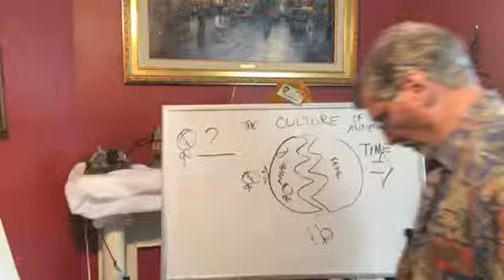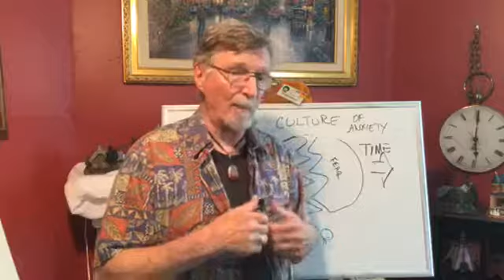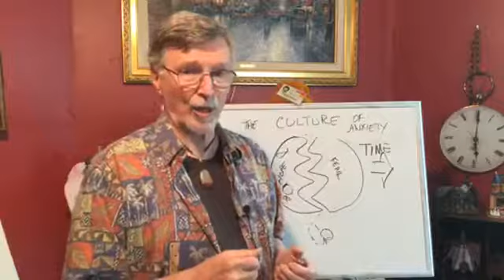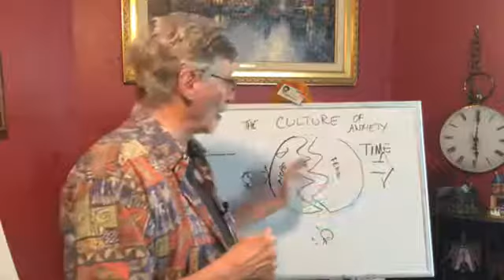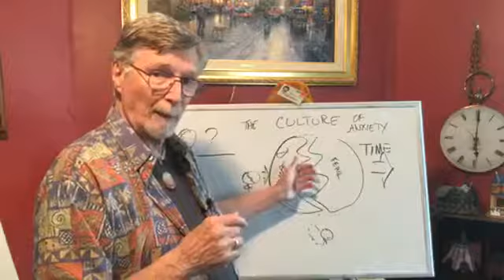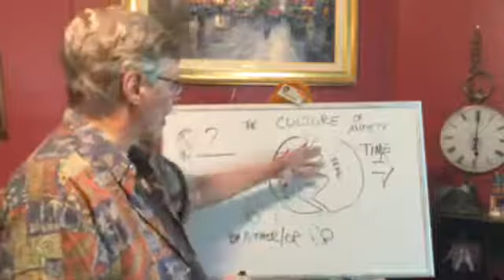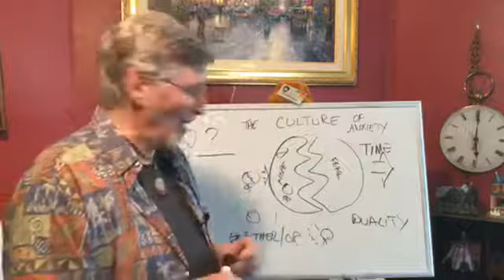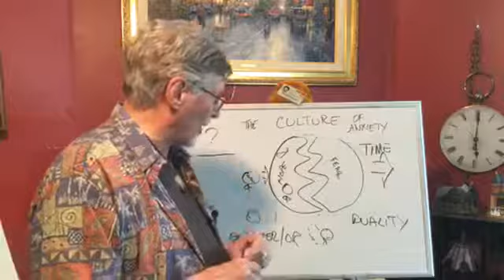The Search for the Father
Fathers are our guide into the Culture which he makes personal for the child. But we assume that our Culture is the last world, the last womb from which we must be born. For the second and thirds births we need new fathers, and this is what the Universal Father or guide is. When you are ready for adventure, the Guide or Universal Father will appear.